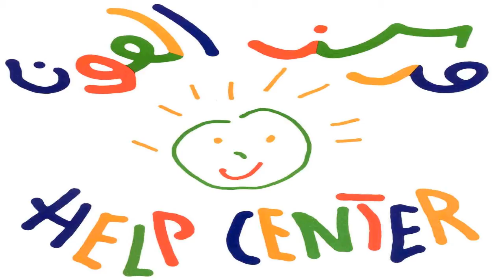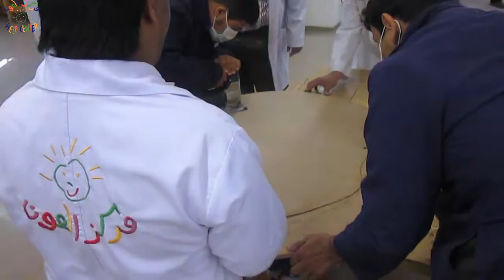مشروع الخريجين 2013 - 2014م